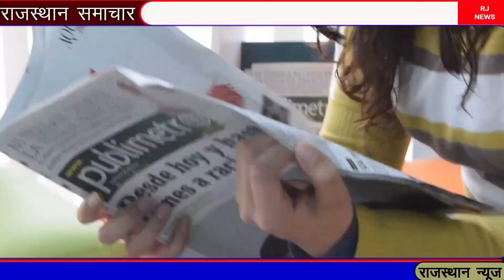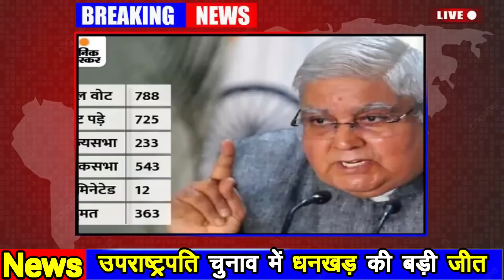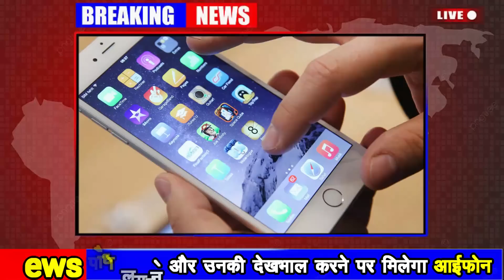राजस्थान में नये बदलाव लागू || आज 13 अगस्त 2022 राजस्थान मुख्य समाचार || Rajasthan news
samachar 13 अगस्त  2022 राजस्थान के मुख्य समाचार || Rajastan Breaking News|Rajasthan News| Rajasthan corana news
today 13 अगस्त 2022 Rajasthan Badi khabren taaja Khabar mukhya samachar latest news, rajasthan taja news ,13 august rajasthan news, aaj ka muky samachar rajasthan news ,rajasthan mausam ki jankari,rajasthan mausam news ,today breaking news , today breaking news rajasthan ,
rajasthan mausam ki jankari,aaj rajasthan me kha bhari barish hogi,rajasthan  mausam, corona news rajasthan ,marwadi midiya,rajasthan samachar,
rajasthan mukhy samachar,राजस्थान मुख्य समाचार ,

lampi vaires vicen,
samart phon yojna ,13 august ke bde bdlav 2022,13 august news rajasthan,13 august ki taja khbre